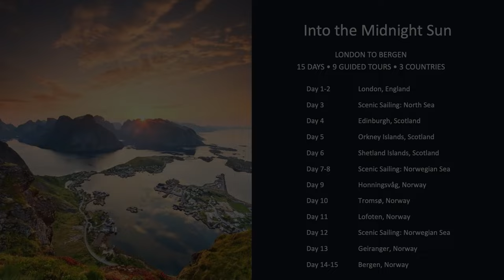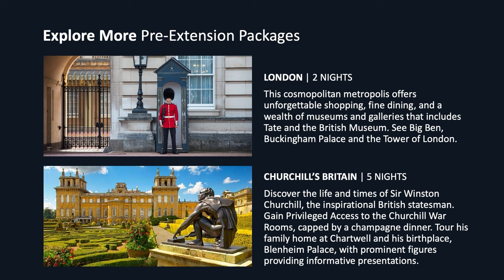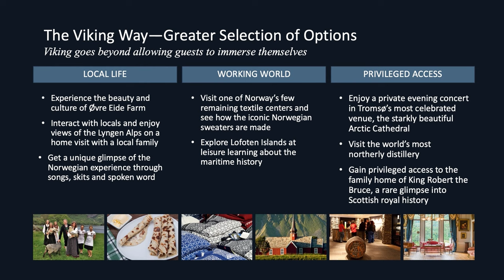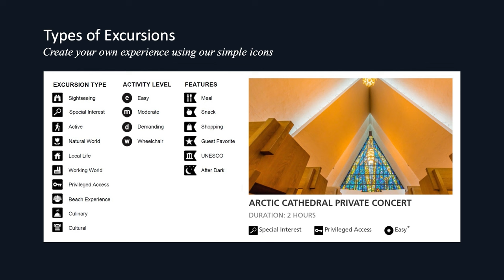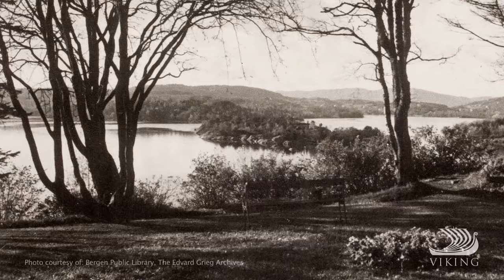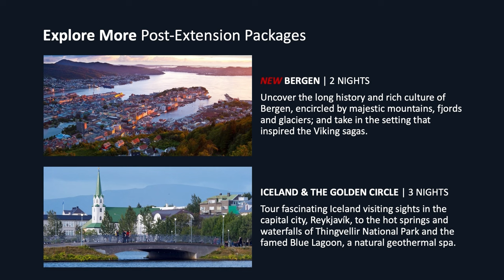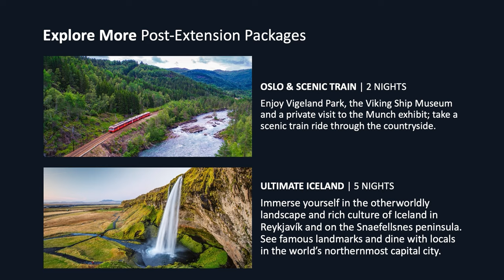Explore our Into the Midnight Sun voyage with Viking’s Neil Barclay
Enjoy another informative overview of our Into the Midnight Sun itinerary with Neil Barclay, our UK-based Head of Sales. Neil shares highlights of this awe-inspiring, 15-day journey that sails across the magnificent Arctic Circle—where the midnight sun shines 24 hours a day—to the eastern shores of the enchanting British Isles. Gain insight into the best times to visit this incredible region with us and learn how to maximize your experience in every port, from picturesque Bergen to metropolitan London.

Broadcast on Viking.TV on March 20, 2024.